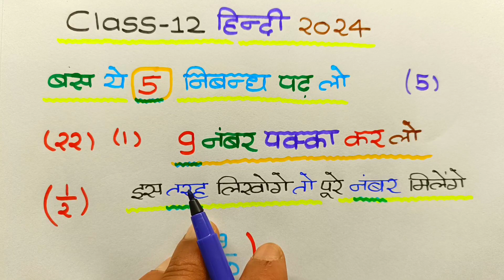Class 12 Hindi important nibandh 2024,// 12th Hindi mein nibandh Kaise likhen 2024,//Hindi nibandh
About this video:
Hello students is video mein maine aapko class 12 Hindi ke sabhi most important nibandh ko bataya hai is video mein maine aapko bataya hai ki 12th Hindi ke liye 2024 board exam ke liye kaun sa nibandh sabse jyada important hai aur nibandh Kaise likhen.

Topics covered in this video:
1) class 12 Hindi important nibandh
2) class 12 Hindi important nibandh 2024
3) 12th Hindi important nibandh
4) 12th Hindi important nibandh 2024
5) 12th Hindi ke mahatvpurn nibandh
6) Class 12 Hindi mein nibandh Kaise likhen
7) 12th Hindi mein nibandh Kaise likhen
8)Vigyan vardan ya abhishap nibandh
9) important nibandh class 12 Hindi
10) Hindi nibandh
11) nibandh Kaise likhen
12) class 12 Hindi important nibandh UP Board
13) 12th Hindi important nibandh UP Board
14) UP Board Hindi important nibandh